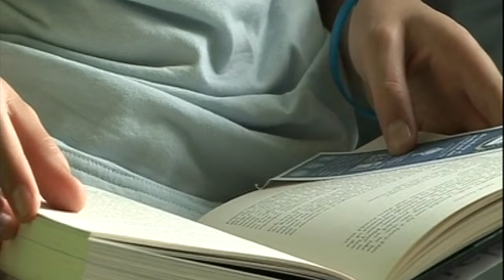2 November 2021